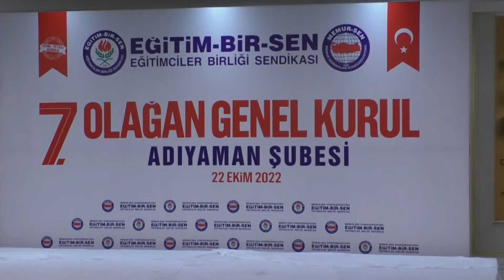EĞİTİM BİR SEN ADIYAMAN ŞUBESİNİN 7 OLAĞAN KONGRESİ YAPILDI